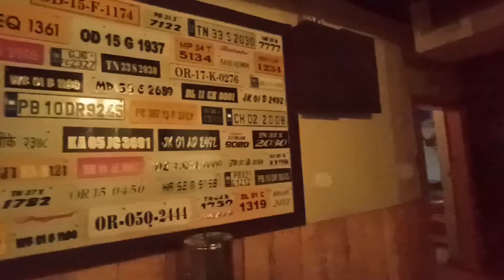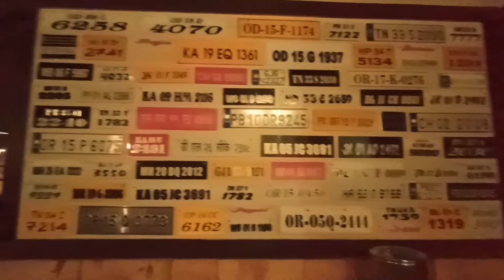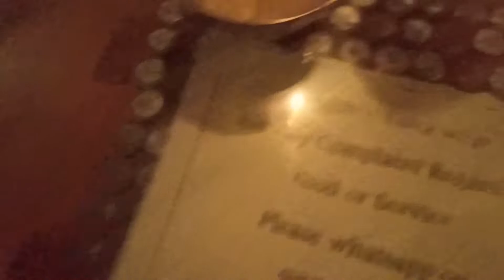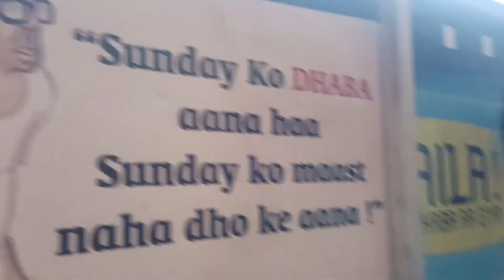Dhaba by Kedia | Birthday celebration | Dhaba style | Amazing food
Hello Everyone!

This video is about the birthday celebration of our friend cum bhabhi. It was at Dhaba by Kedia. It was a nice experience and so I wanted to share it with you all.

Show your love and comment down your suggestions and queries.

Gear used: Narzo 20